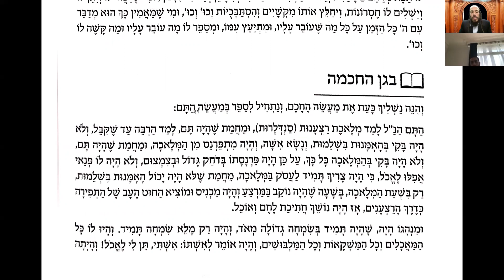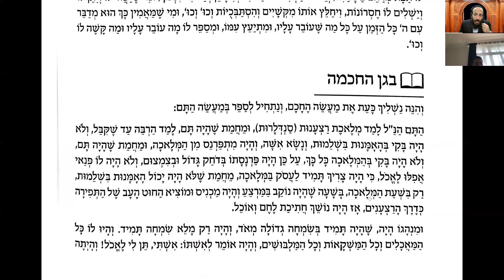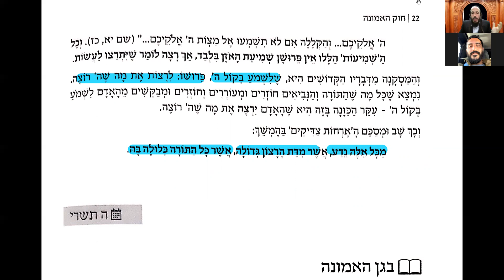Hok Ha-Emouna 4 Tichri